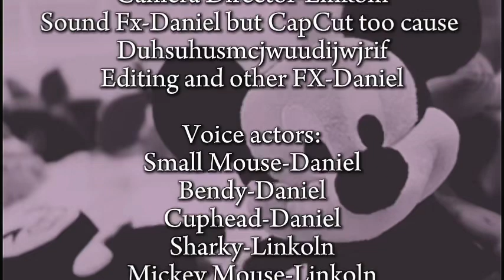The Fellows S1 E11- School Movie